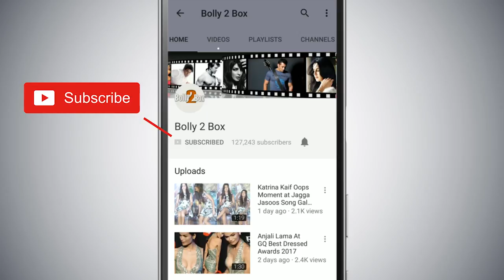Kapoor Family Issues Official Statement After De@th Of Sridevi